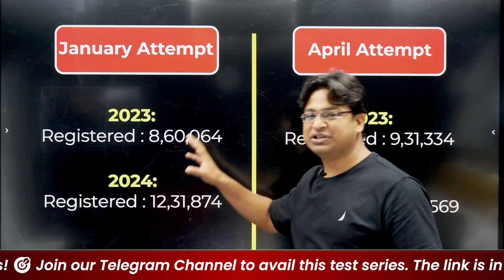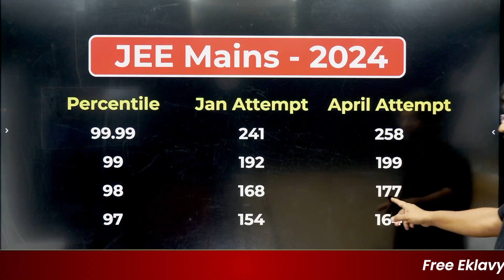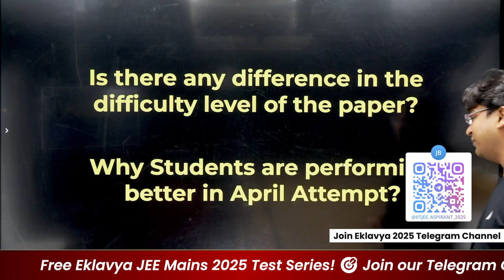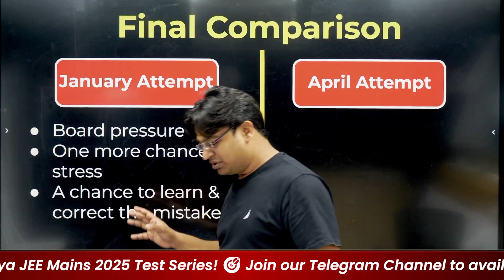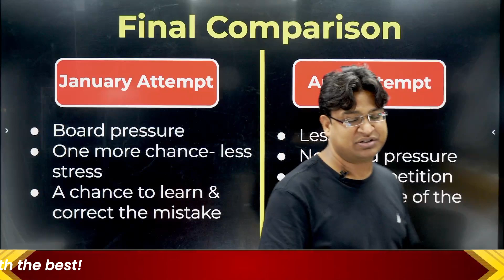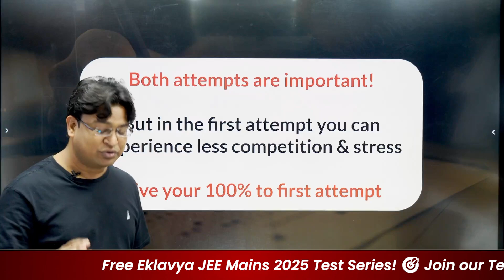January vs April Attempt 🔥 | Which Offers a Higher Chance to Score More? | JEE Mains 2025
ABOUT EKLAVYA 2025 (for serious JEE ADV aspirants)

In this insightful video, we dive deep into the age-old question for JEE Mains 2025 aspirants: Should you focus on the January Attempt or the April Attempt? With expert advice and practical insights, this session helps you decide which attempt offers the best chance to maximize your score based on preparation level, time management, and strategy.

🔍 What You’ll Learn:
Key Differences: Understand the pros and cons of January and April attempts.
Preparation Timeline: How to effectively utilize your time for each attempt.
Who Should Target January?: Ideal strategies for early risers in preparation.
Who Should Target April?: Tips for students who need more preparation time.
Expert Insights: Proven methods to boost your performance in either attempt.
Get clarity on which attempt aligns with your preparation style.
Learn actionable strategies to ace your chosen attempt.
Avoid common mistakes and improve your score.
Make an informed decision to plan your preparation effectively.
📌 Don’t Forget To:
📤 Share it with fellow JEE aspirants to help them plan their strategy.

🌟 Whether it’s January or April, let’s make your JEE Mains 2025 journey a success! 🚀